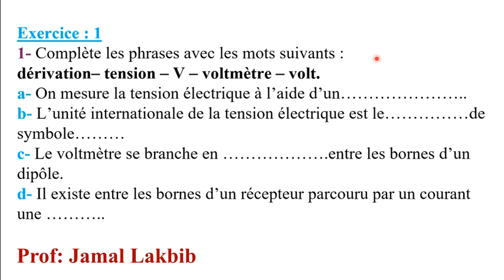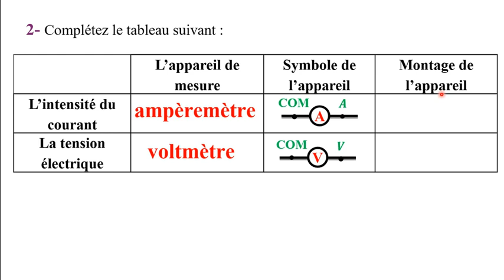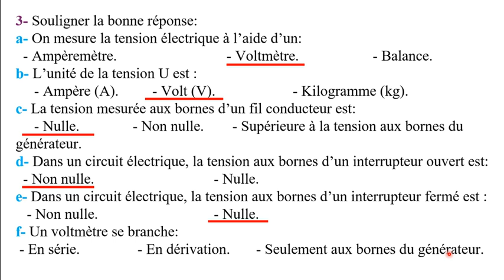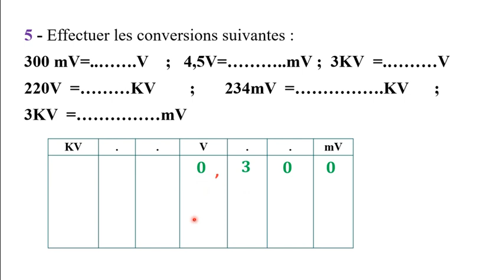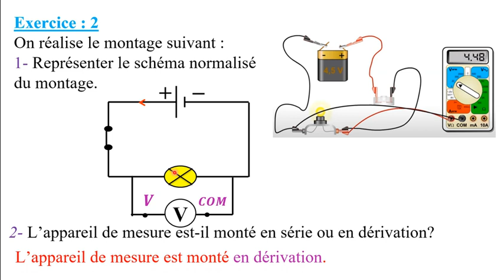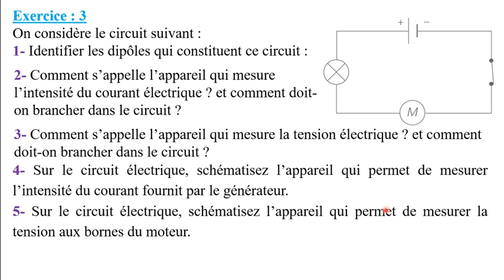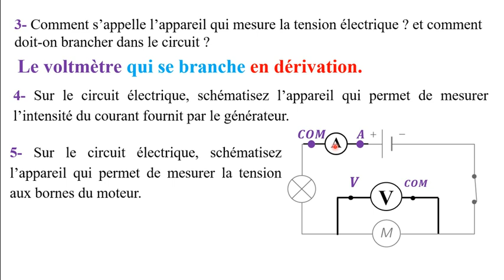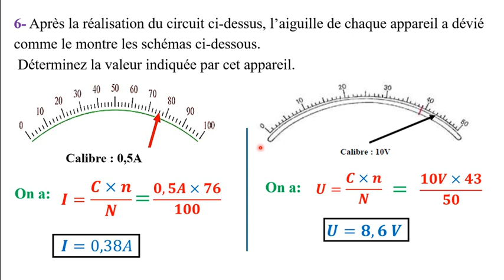Série d'exercices de la tension électrique الاولى اعدادي دولي